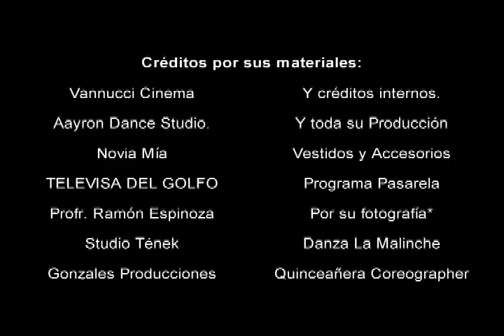Servicios Profesionales Alicio Santos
ESTE ES UN PROMOCIONAL AMIGOS Y AMIGAS. ESPERO NOS SIGAN TOMANDO EN CUENTA. Agradezco a todos los que en ella participan y con su aportación profesional  hace cada quien para hacer este mundo más funcional.